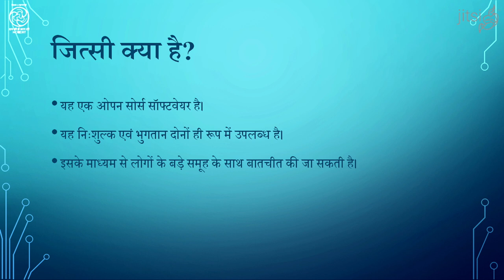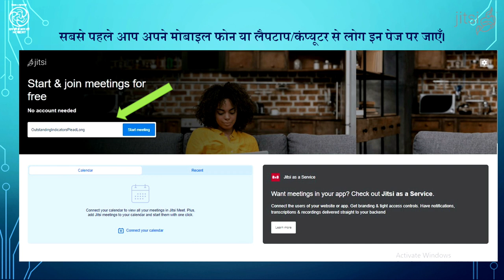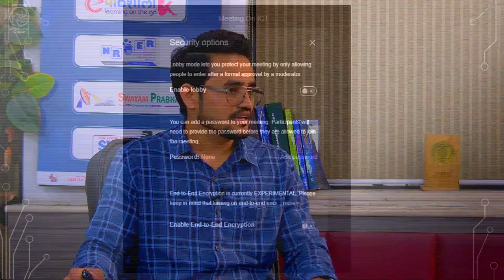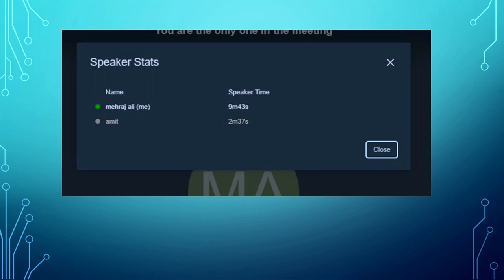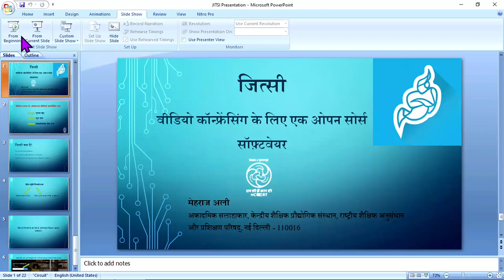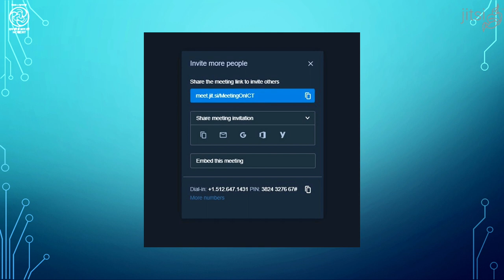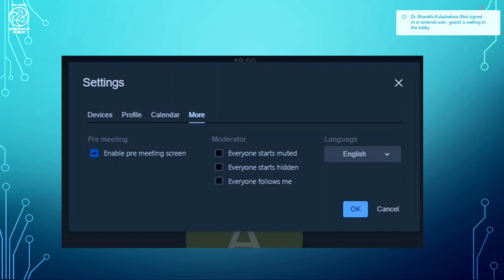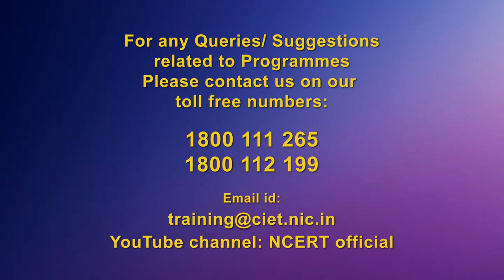Webinar on ICT Tools : Jitsi : An Open Source Software For Video Conferencing (hindi)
The programs can be viewed on:
1. DD Free dish channel #128
2. Zee Dish TV Channel #950
3. TataSky Channel #756
4. Airtel TV Channel #440
5. VmVideocon Channel #477
6. Jio TV App (Swayam Prabha 31)
7. ‘NCERT OFFICIAL’ YouTube Channel

The viewers may send feedback, queries and suggestions through:
1. Toll free telephone numbers (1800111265, 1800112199)

3. SWAYAM Prabha App
4. ePathshala Kishore Manch App
5. Social Media Platforms of CIET & NCERT (YouTube, Facebook, Twitter, WhatsApp, Telegram)